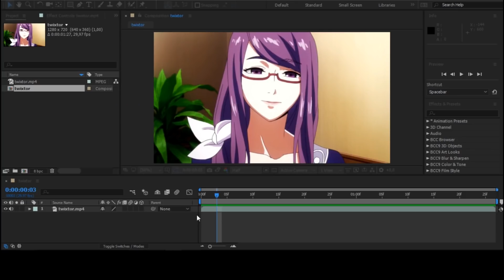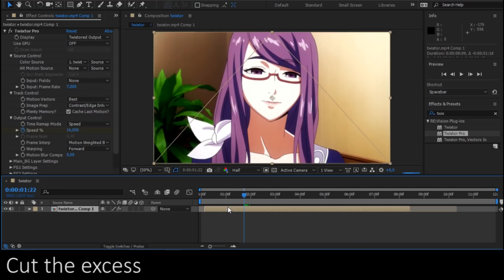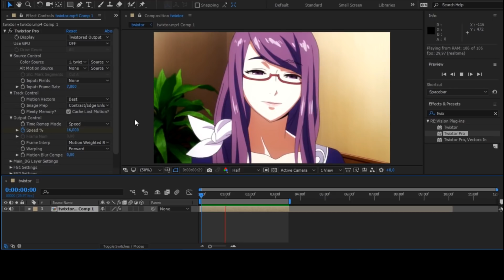After Effects Tutorial AMV - Twixtor Effect